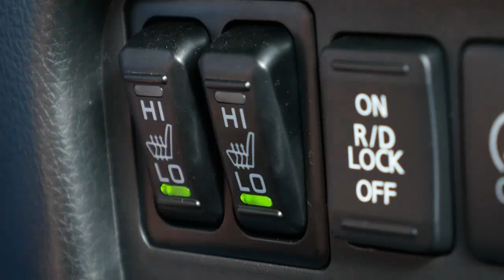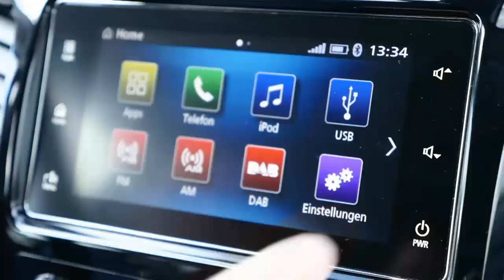De prueba: Mitsubishi L200 | Al volante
Todo el mundo quiere conducir hoy un SUV. Cada fabricante tiene por lo menos uno en su oferta de vehículos. Pero ¿qué tal con un SUT en lugar de un SUV? Un ¡Sports Utility Truck!, una enorme puck-up. Creadas en Estados Unidos y Asia... para trabajar, hoy las pick-ups son cada vez más populares también en Europa.